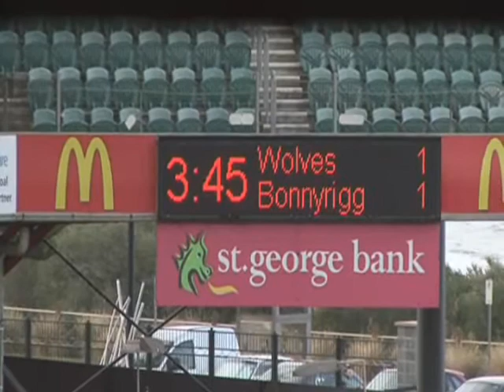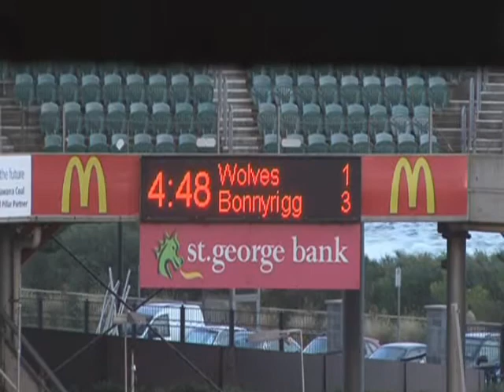R12 South Coast 1 v BWE 3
Bonnyrigg White Eagles came away from WIN Stadium with the points on Sunday as their 3-1 victory over South Coast Wolves saw them jump into second place on the NSW Premier League table.